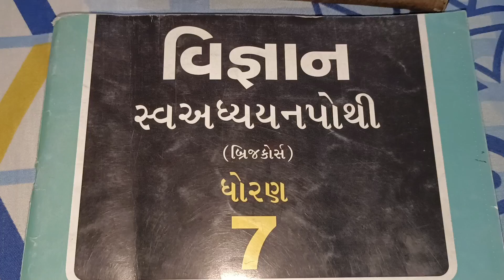STD 7 chapter 5 science (ભૌતિક અને રાસાયણિક ફેરફારો) swadhyay pothi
Description

dhoran 7 vigyan swadhyay pothi part 5|  std 7 science chapter 5 swadhyay pothi -

for more search 👇
dhoran 7 vigyan swadhyay pothi paath 5
dhoran 7 swadhyay pothi vigyan part 5
std 7 science swa adhyayan pothi ch 5
dhoran 7 science ch 5 swadhyay pothi
dhoran 7 science swadhyay pothi chapter 6 dhoran 7 science chapter 5 swadhyay pothi
vigyan dhoran 7 swadhyay pothi part 5
std 7 vigyan swadhaypothi
std 7 Vigyan swadhya pothi
std 7 science ch 5
std 7 ch 5 science vigyan swadhyay pothi
dhoran 7 vignan chapter 5 swa adhyayan pothi
std 7 science chapter 5 swa adhyayan pothi science std 7 swa adhyayan pothi
dhoran 7 vigyan swa adhyayan pothi swa adhyayan pothi dhoran 7 vigyan path 5
ધોરણ 7 સ્વ અધ્યયન પોથી વિજ્ઞાન પાઠ 5
std 7 sva adhyayanpothi science ch 5
swadhyayan pothi std 7 science chapter 5
dhoran 7 science part 5 swadhyay pothi
dhoran 7 swadhyay pothi vigyan 2023
dhoran 7 swadhyay pothi vigyan chapter 5
std 7 science chapter 5 swadhyay pothi solution std 7 swadhyay pothi science 2023
ધોરણ 7 વિજ્ઞાન ની સ્વાધ્યાયપોથી પાઠ 5
ધોરણ 7 વિજ્ઞાન પાઠ 6;સ્વાધ્યાયપોથી
ધોરણ 7 વિજ્ઞાન સ્વાધ્યાય પોથી પાઠ 5
ધોરણ 7 સ્વાધ્યાયપોથી વિજ્ઞાન
ધોરણ સાત વિજ્ઞાન સ્વાધ્યાયપોથી પાઠ 5
ધોરણ સાત સ્વાધ્યાયપોથી વિજ્ઞાન પાઠ 5 વિજ્ઞાન
ધોરણ 7 વિજ્ઞાન
ધોરણ સાત સ્વાધ્યાયપોથી
વિજ્ઞાન ની સ્વાધ્યાયપોથી
વિજ્ઞાન સ્વાધ્યાયપોથી ધોરણ 7 પાઠ 5
વિજ્ઞાન સ્વાધ્યાયપોથી ધોરણ સાત પાઠ 5
સ્વ અધ્યયન પોથી ધોરણ 7 વિજ્ઞાન પાઠ 5
સ્વાધ્યાયપોથી ધોરણ 7 વિજ્ઞાન પાઠ 5
સ્વાધ્યાયપોથી વિજ્ઞાન ધોરણ 7
bhautik Ane eashayanik ferfaro
ભૌતિક અને રાસાયણિક ફેરફારો